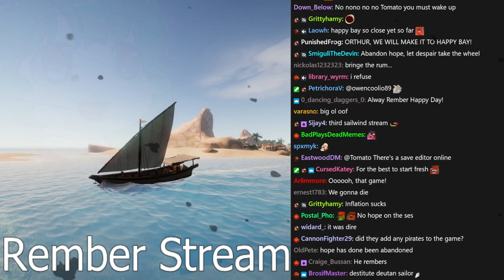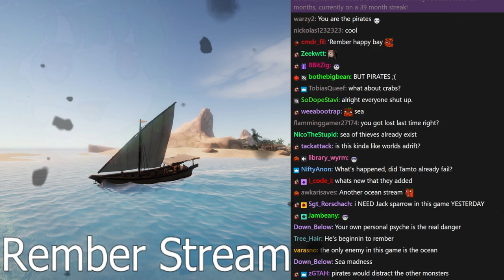Automod's Trial - Tomato Sailwind stream highlight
How long do you guys think this video will be up for, eh?

0:00 intro
1:35 game
20:25 post automod game